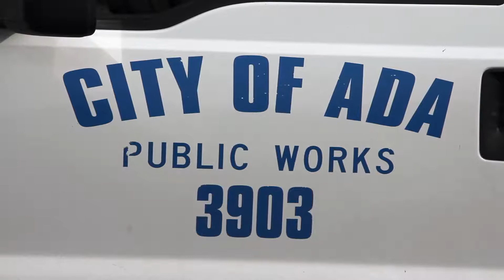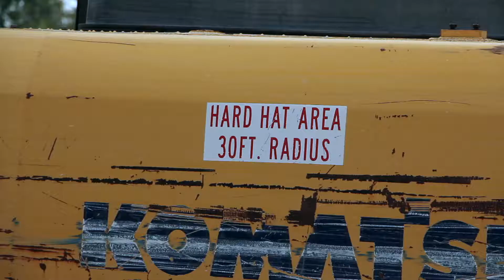"Prop One Progress"